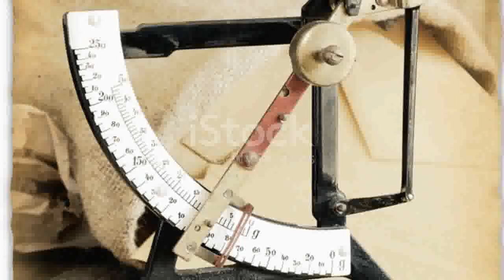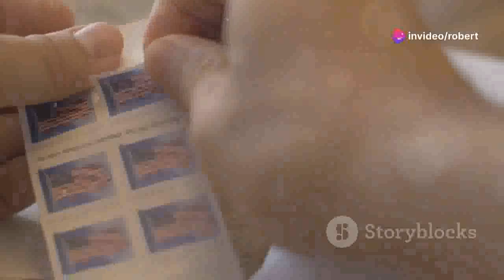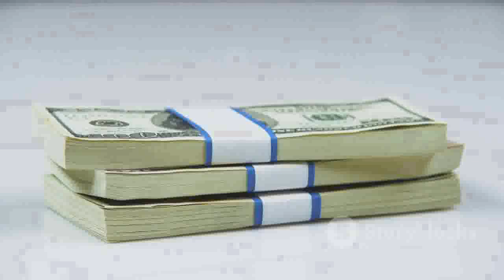💼 "How To Start A Home-Based Business For Beginners" 💻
How to start a home-based business for beginners - how to start a home based business in 2019 for beginners. Welcome to Your Guide on "How to Start a Home-Based Business for Beginners"! 🏠🚀

Are you ready to dive into the world of entrepreneurship from the comfort of your home? This video is your ultimate resource on how to start a home-based business for beginners. Whether you're looking for extra income or a complete career change, we cover everything you need to know to get started right now!
🔑 What You'll Learn:

    Step-by-Step Guide: A clear roadmap to launching your home-based business.
    Low-Cost Startups: Tips on starting with minimal investment.
    Top Business Ideas: Discover profitable niches perfect for beginners.
    Essential Tools: The best tools and platforms to run your business effectively.
    Marketing Strategies: How to attract and retain customers.

📚 Why Start a Home-Based Business?

    Flexibility: Work on your own schedule.
    Cost-Effective: Save on overhead expenses.
    Scalability: Grow your business at your own pace.
    Personal Fulfillment: Pursue your passion and be your own boss.

📧 Get Started with Our Exclusive Offer!

To kickstart your journey, we’re offering a $250 Wealth Wave Flyer to help you get started with direct mail marketing. This flyer can be a game-changer for your business launch!

Don’t miss this opportunity to transform your life and achieve financial freedom. Watch now and learn how to start a home-based business for beginners!

🚀 "How To Start A Home-Based Business For Beginners And Succeed" 📈
🏠 "How To Start A Home-Based Business For Beginners Today!" 📅
🌟 "How To Start A Home-Based Business For Beginners: Ultimate Guide" 📚
🔥 "How To Start A Home-Based Business For Beginners Fast!" ⏩
💡 "How To Start A Home-Based Business For Beginners With No Experience" 🙌
🎯 "How To Start A Home-Based Business For Beginners In 2024" 📆
📊 "How To Start A Home-Based Business For Beginners: Step By Step" 🪜
📦 "How To Start A Home-Based Business For Beginners With No Money" 💰
👩‍💼 "How To Start A Home-Based Business For Beginners From Scratch" 🛠️
🌐 "How To Start A Home-Based Business For Beginners Online" 💻
📋 "How To Start A Home-Based Business For Beginners With A Plan" 📝
💡 "How To Start A Home-Based Business For Beginners: Easy Ideas" 💡
📱 "How To Start A Home-Based Business For Beginners On Your Phone" 📲
🕒 "How To Start A Home-Based Business For Beginners Part-Time" ⏳
📈 "How To Start A Home-Based Business For Beginners And Grow" 🌱
🛒 "How To Start A Home-Based Business For Beginners In E-Commerce" 🛍️
💸 "How To Start A Home-Based Business For Beginners Without Investment" ❌💵
🎨 "How To Start A Home-Based Business For Beginners: Creative Ideas" 🎨
💬 "How To Start A Home-Based Business For Beginners In Social Media" 📱
🎥 "How To Start A Home-Based Business For Beginners: Video Creation" 📹
🛠️ "How To Start A Home-Based Business For Beginners: Tools You Need" 🔧
🛋️ "How To Start A Home-Based Business For Beginners: Comfort Edition" 🛋️
💼 "How To Start A Home-Based Business For Beginners While Working" 🏢
🔎 "How To Start A Home-Based Business For Beginners: Market Research" 🔍
🛡️ "How To Start A Home-Based Business For Beginners: Avoid Scams" 🚫
💻 "How To Start A Home-Based Business For Beginners: Tech Tips" 🖥️
🎁 "How To Start A Home-Based Business For Beginners With Products" 🎁
🌟 "How To Start A Home-Based Business For Beginners: Top Tips" 🏆
🚀 "How To Start A Home-Based Business For Beginners Quickly" ⚡
📊 "How To Start A Home-Based Business For Beginners: Marketing 101" 📊
💬 "How To Start A Home-Based Business For Beginners: Communication" 🗣️
📈 "How To Start A Home-Based Business For Beginners: Scaling Up" 📈
🏠 "How To Start A Home-Based Business For Beginners From Home" 🏠
🎓 "How To Start A Home-Based Business For Beginners: Free Courses" 🎓
📦 "How To Start A Home-Based Business For Beginners With Dropshipping" 📦
💸 "How To Start A Home-Based Business For Beginners: Budgeting Tips" 💸
🛒 "How To Start A Home-Based Business For Beginners: Selling Online" 🛒
💻 "How To Start A Home-Based Business For Beginners: Best Platforms" 🖥️
🚀 "How To Start A Home-Based Business For Beginners: Growth Hacks" 🚀
📈 "How To Start A Home-Based Business For Beginners: Business Models" 📊